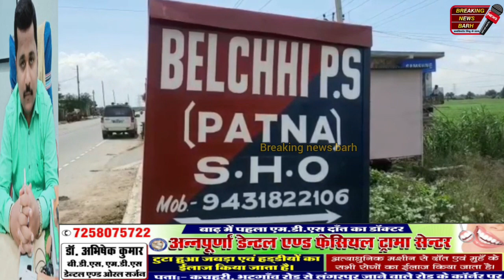बाढ़:एक अवैध देशी राइफल के साथ एक व्यक्ति को किया गया गिरफ्तार।